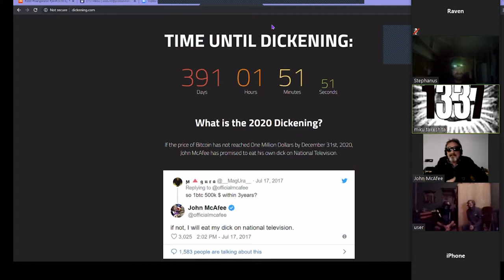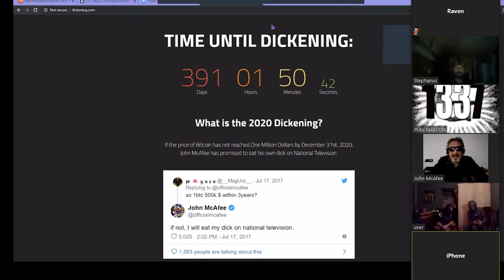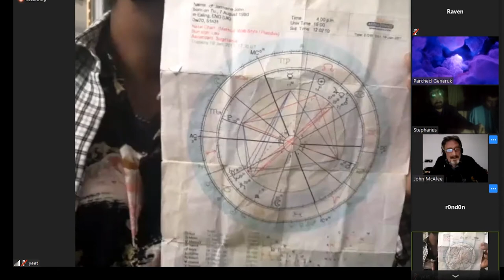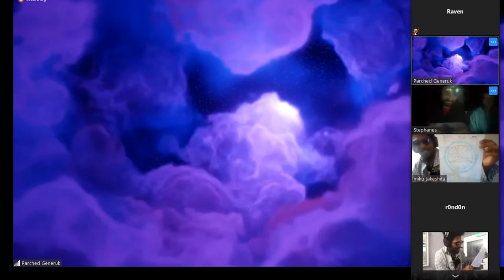ｔｈｅＭｃＡｆｅｅＪｏｂ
They say you don't get if you don't ask.
That's why we interviewed John McAfee. R.I.P